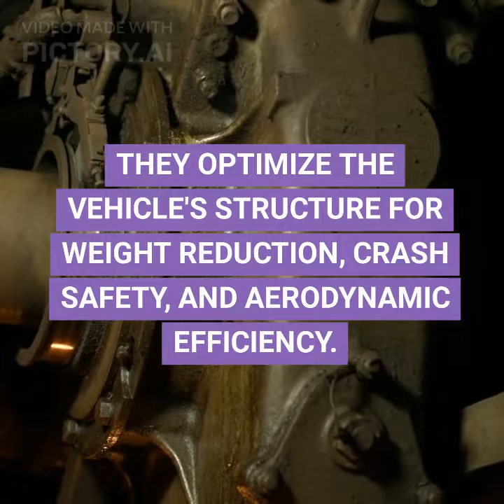Electrifying Innovation: EV Design from Mechanical and Electrical Perspectives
Electric Vehicle (EV) design from both mechanical and electrical perspectives. Two critical pillars of EV development, the collaboration between mechanical engineers and electrical engineers brings forth cutting-edge innovations that are shaping the future of transportation.